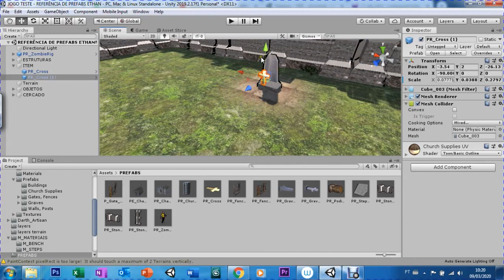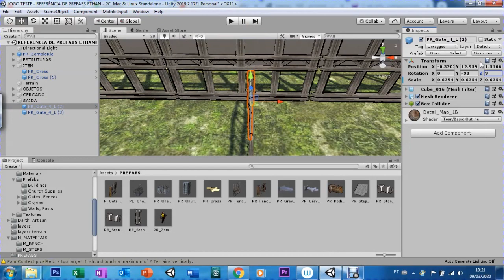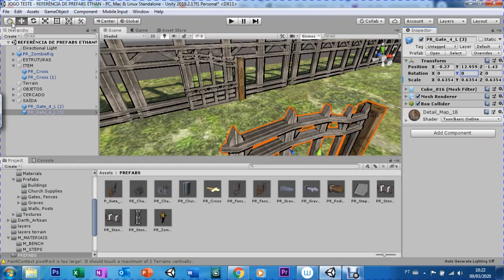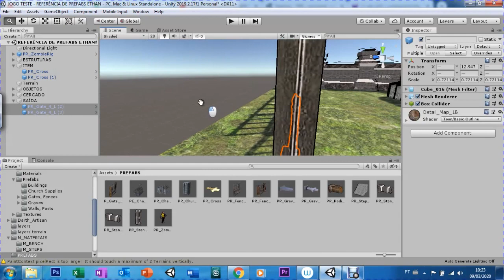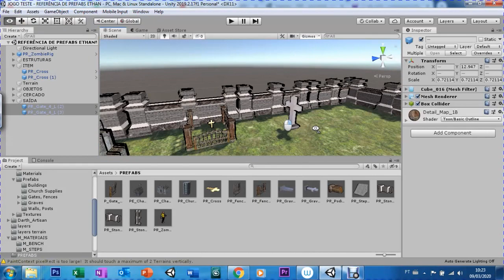UNITY - AULA 11 - LEVEL DESIGN IV